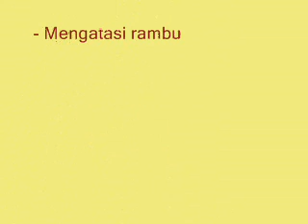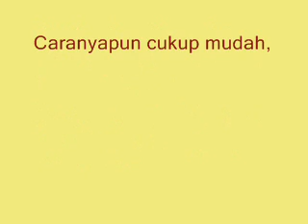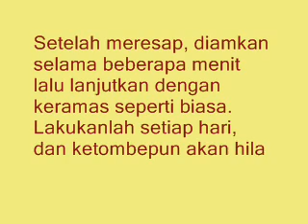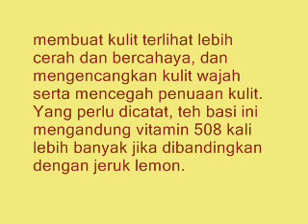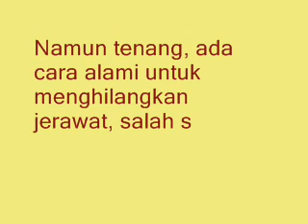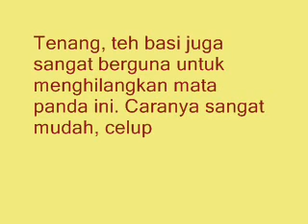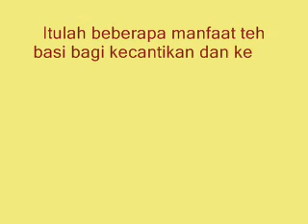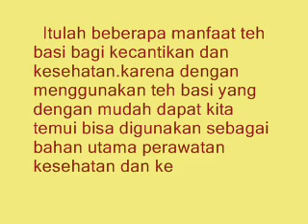Manfaat Teh Basi Untuk Kecantikan dan Kesehatan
Menghilangkan jerawat
    Masalah wajah yang menjadi momok bagi remaja. Dan biasanya, jerawat ini membuat aktivitas kacau karena kita malu untuk keluar karena wajah penuh dengan jerawat. Namun tenang, ada cara alami untuk menghilangkan jerawat, salah satunya menggunakan teh yang telah basi. Caranya adalah dengan menempelkan kantung teh celup yang telah direndam semalaman di atas jerawat. Diamkan kurang lebih selama sepuluh menit, lalu bilas menggunakan air hangat. Agar hasil yang didapat optimal, lakukanlah cara ini tiga kali seminggu.

    Menghilangkan mata panda
    Terlalu lama didepan monitor, begadang, atau mungkin menagis semalaman. Tanpa disadari kebiasaan ini membuat kita terbangun dengan mata panda alias bengkah. Bagi wanita, hal ini akan mengurangi kecantikannya. Tenang, teh basi juga sangat berguna untuk menghilangkan mata panda ini. Caranya sangat mudah, celupkan wajah anda ke dalam air teh basi dengan mata terbuka. setelah beberapa lama, mata panda tersebut akan hilang dan membuat mata melihat menjadi lebih jelas. Selain cara tersebut, kita dapat menggunakan cara yang satunya. Caranya adalah menggunakan kantung teh celup yang telah basi sebagai alat kompres. Masukan kantung teh tersebut kedalam kain dan jangan lupa menambahkan beberapa potng es batu. Lalu letakkan di atas mata, dan diamkan selama beberapa menit. rasa dingin dan zat dari teh tersebut akan menghentikan peradangan.